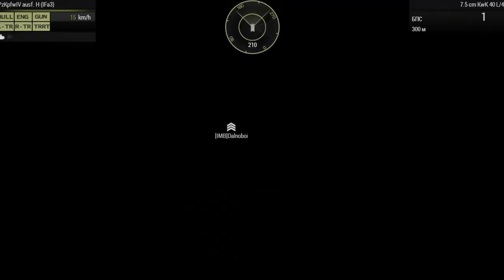Фронтовые будни на PZ4H [RB Iron Front ArmA 3]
Уничтожение Т-34, погоня по лесу за Т-60, штурм зоны и гибель.

Тайм-лайн:
0.00 - Обнаружение и уничтожение Т-34
4:20 - Погоня за "Т-60"
9:30 - Штурм села и гибель

Шо это?
Мод Iron Front для Arma 3

Шо за игры?
Игры RBIron Front ArmA 3

Шо за отряд?

Шо за ПК?
Слабоумие и отвага - Ноутбук, i5 мобильный, nvidia 740m